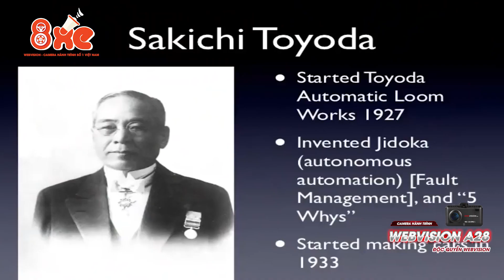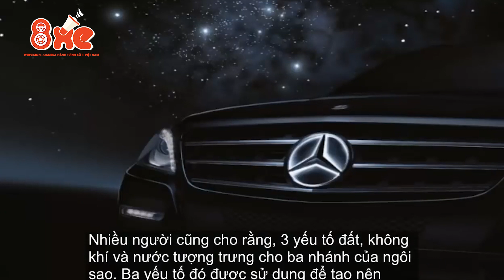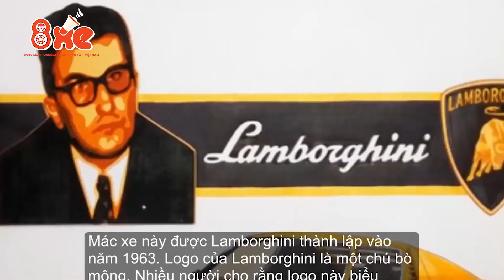Ý nghĩa đằng sau Logo của những hãng xe nổi tiếng trên Thế giới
Đằng sau những logo là biểu tượng kéo dài hàng thập kỷ của các hãng ô tô nổi tiếng thế giới như Toyota, Mitsubishi, Rolls Royce… là một quá trình lịch sử dài cùng với những sự thật thú vị.